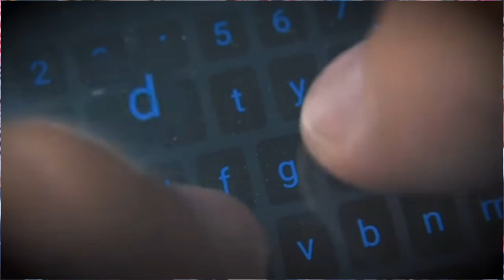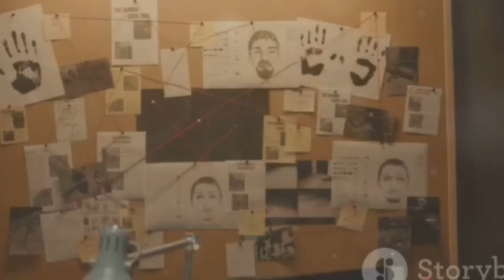The Unseen: Haruka's Disappearance | True Crime Documentary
True Crime: After messaging a friend that she was on her way home from class, Haruka suddenly disappeared… After failing to show up for class the next morning, deep concern sunk in. Search parties began to look around campus, only to discover a terrible tragedy that led to a very disturbed individual…

Haruka weiserReal crimeTrue Crime ChroniclesTrue crime Podcastcoffeehouse crimecrime docucrime documentarycrime storiesewu crime storytimefree crime documentarymurder documentarymurder documentary newsolved crimetrue crimetrue crime 2023true crime documentarytrue crime documentary 2023true crime losertrue crime podcasttrue crime storiestrue crime storytrue crime youtubersuniversity of texas